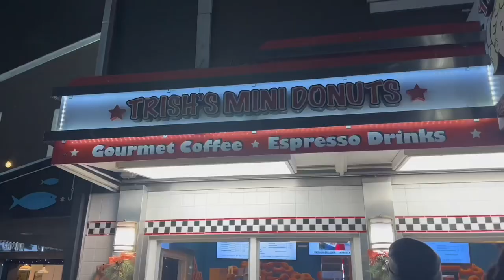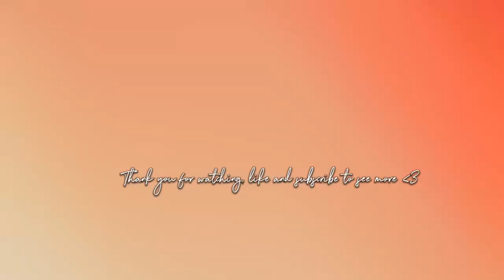San Francisco Vlog (Colt tower, Chinatown, and Pier 39)🌉🦭